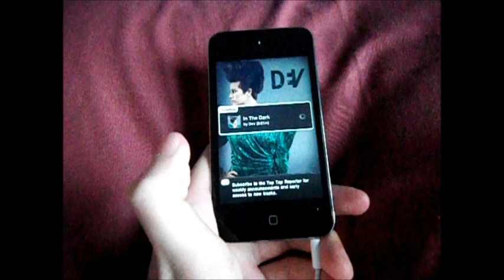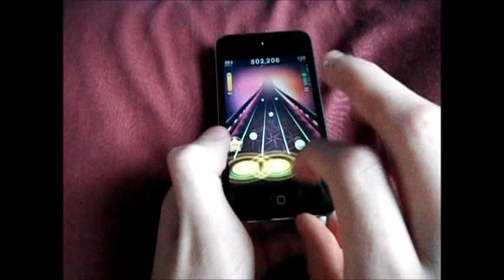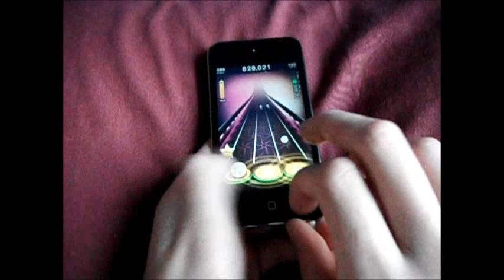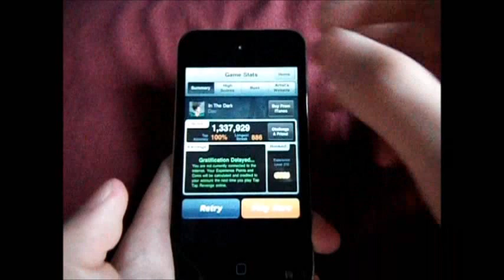Dev - In The Dark - Tap Tap Revenge 3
Paid Track: No
Mode: Extreme
Difficulty: 7/10